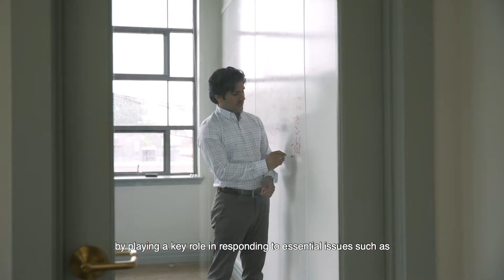Forum of Regions